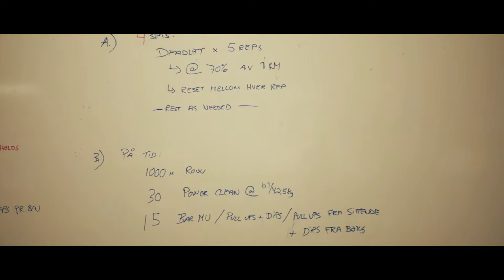Training Journal 04.01.19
So snatches again, this because my knee don´t hurt so I can actually try to get them better. Had some improvement this session. Then I did some deadlifts and a metcon. Trained sat and sun aswell but didn´t film. I also start a new weightlifting cycle on monday.